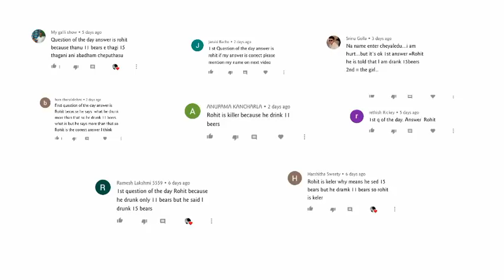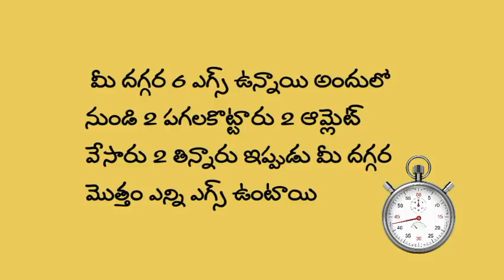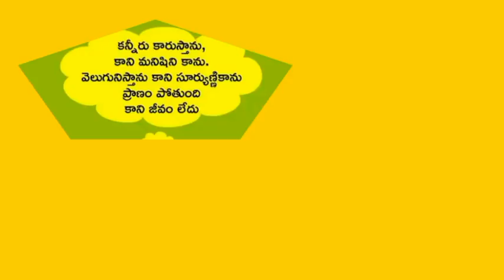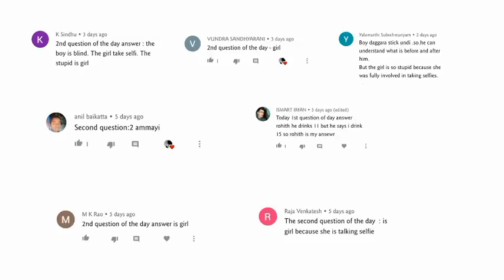Riddles|latest Riddles 9 Mystery Tricky Riddles In Telugu|Mind Teasers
Riddles|9 Mystery Tricky Riddles In Telugu|Mind Teasers

hi friends this is 1st Riddles Channel in Telugu name Mind teasers .This Riddles channel Interesting channel to use,bcoz enormous riddles that really makes you Think deeply.This tricky Riddles make yours day more special
and i will give you 10 seconds time to solve it

if you solve the riddles comment your answer below